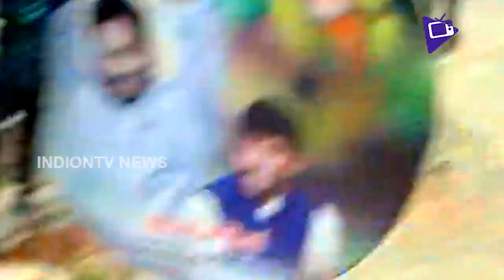YS Jagan Mohan Reddy's Convoy At Visakhapatnam | AP New CM Jagan's Convoy In Vizag | Indiontvnews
YS Jagan Mohan Reddy's Convoy At Visakhapatnam. Andhra Pradesh New Chief Minister YS Jagan has visited Vizag.